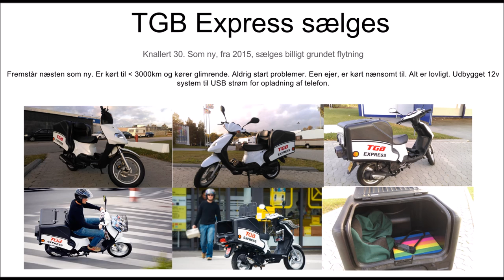Til salg : Knallert 30 - TGB Express fra 2015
Fremstår næsten som ny. Er kørt til. Har kørt mindre end 3000km og kører glimrende. Aldrig start problemer. Een ejer, er kørt nænsomt til. Alt er lovligt. Udbygget 12v system til USB strøm for opladning af telefon.

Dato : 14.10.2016